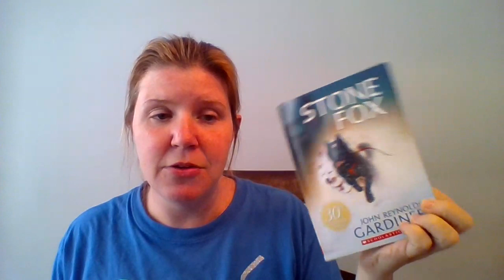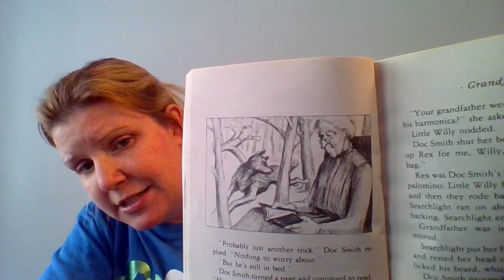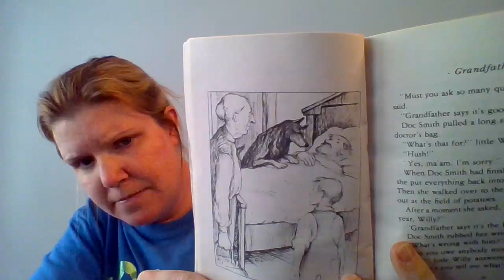Stone Fox Chapter 1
Listen to chapter 1 of Stone Fox by John Reynolds Gardiner
Follow along if you have your book at home.